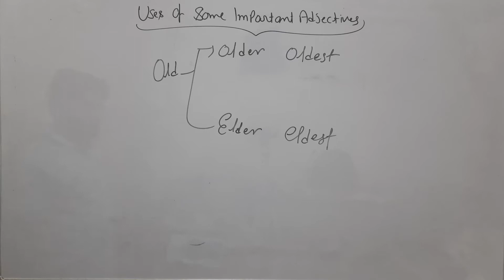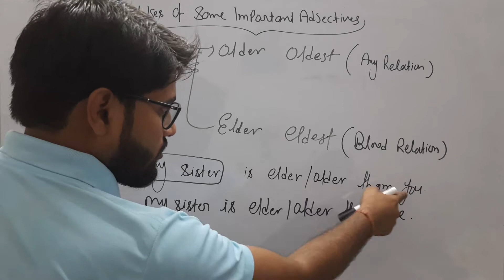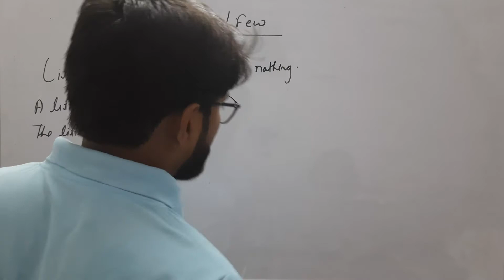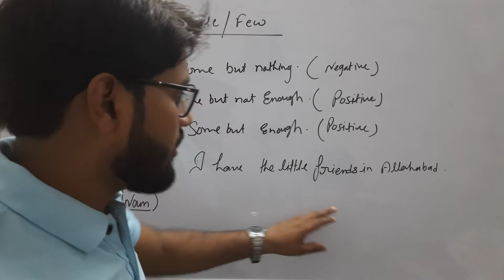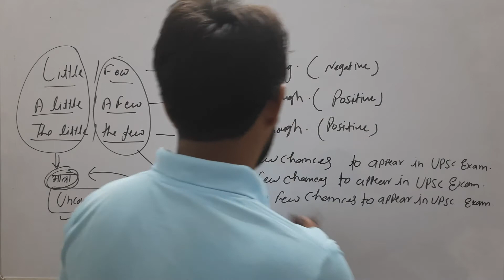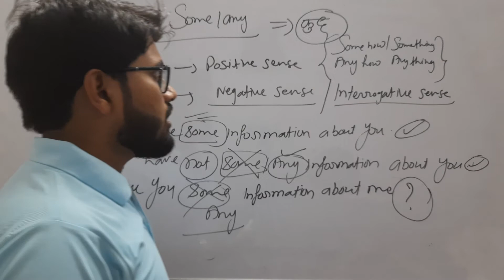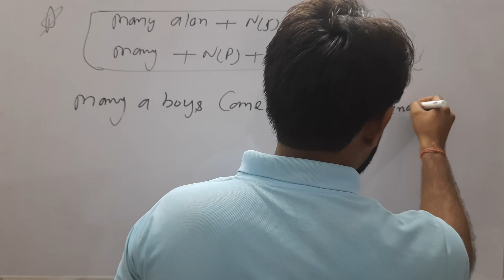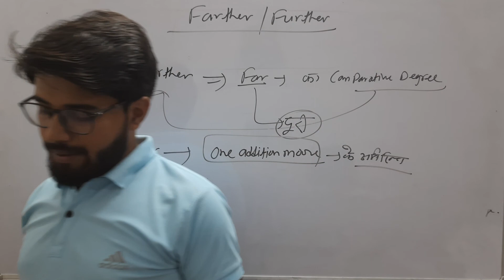LIVE-27|SPECIAL RULES OF ADJECTIVE ||CGL-CHSL-C-TET-S-TET